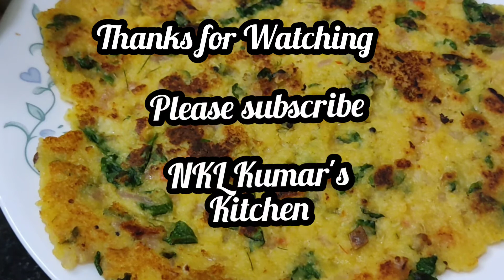Adai dosa in Tamil | அடை தோசை| South Indian special adai dosa recipe in Tamil | ada dosa recipe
Adai dosa recipe in Tamil |  அடை தோசை|   South Indian special adai dosa recipe in Tamil